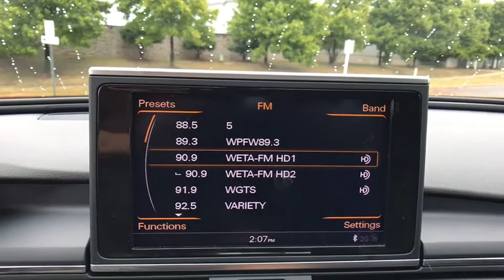2013 Audi A6 Ashburn, Manassas, Chantilly, Vienna, Springfield, VA P7828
Used 2013 Audi A6 available at Browns Dulles Nissan in Ashburn, Virginia. Servicing the Manassas, Chantilly, Vienna, Springfield, VA area.
2013 Audi A6 4dr Sdn quattro 3.0T Premium Plus - Stock#: P7828 - VIN#: WAUGGAFC2DN082952

Recent Arrival! Black 2013 Audi A6 quattro quattro 8-Speed Automatic with Tiptronic 3.0L TFSI V6 DOHC quattro.&lt;br&gt;&lt;br&gt;&lt;br&gt;18/27 City/Highway MPG&lt;br&gt;&lt;br&gt;Awards:&lt;br&gt;  * Car and Driver 10 Best Cars   * Ward&#39;s 10 Best Engines   * 2013 IIHS Top Safety Pick&lt;br&gt;Car and Driver January 2017.&lt;br&gt;&lt;br&gt;&lt;br&gt;Reviews:&lt;br&gt;  * If you find the Mercedes-Benz E-Class too stodgy and the BMW 5 Series too sterile you might fall in love with the 2013 Audi A6. Its design is rich but contemporary tech options are category-leading and it strikes an impressive balance of around-town ease and at-the-limits poise. Source: KBB.com&lt;br&gt;  * Finely finished interior; plenty of technology features; more driver engagement than competitors; strong supercharged V6; fuel-efficient base four-cylinder engine. Source: Edmunds